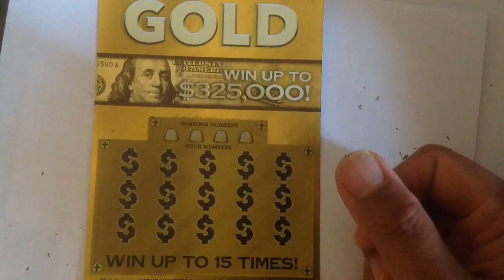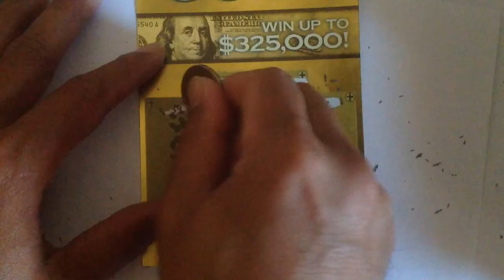$5 gold .... Georgia tickets